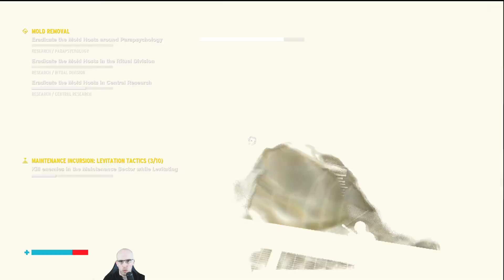Control (PC) - Episode 6E: Finding a way through the Mold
We do the mission in the Pit, then go and explore all the areas we noted down as blocked by Mold.